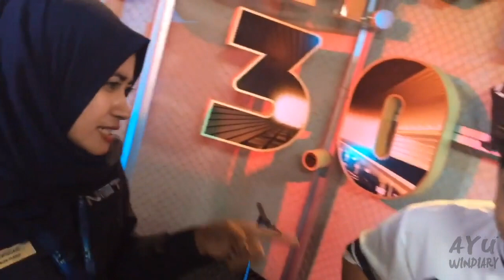DuetbarengBoy | Cover lagu India bareng artis ? Hebohhhhh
Nge-cover lagu bareng artis mah biasaaaa, yang ngga biasa itu kalo lagu yang di cover justru lagu yang berasal dari luar (luar negri ? Hollywood ? Ahhh biasaaaa).
Seperti kita dong, nge-cover lagu Bollywood ! jarang jarang kannnn ada artis masa kini, muda, bertalenta, punya suara emas tapi hafal lagu India bahkan jadi penggemar artis/film Bollywood, Boy william you’re so amazing musician.

So ! Selamat menikmati suara emas kami :)

Best regards
Ayu Windari